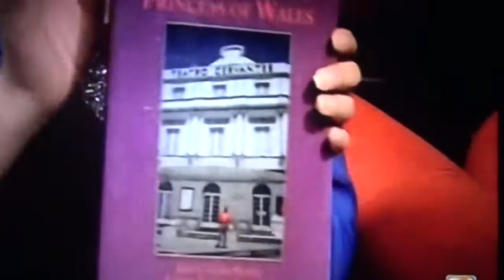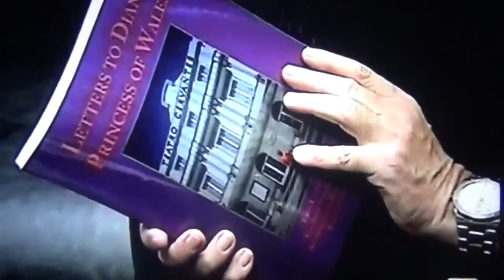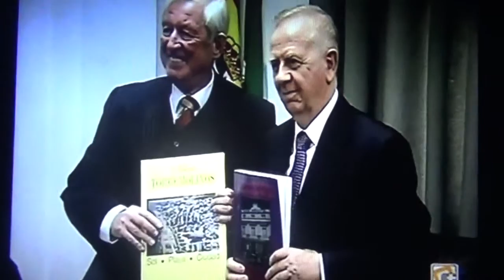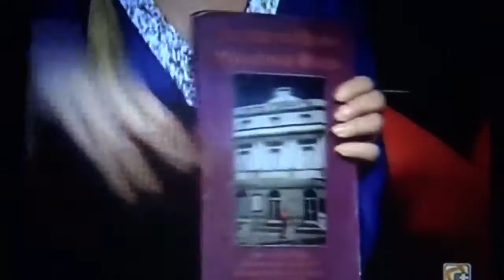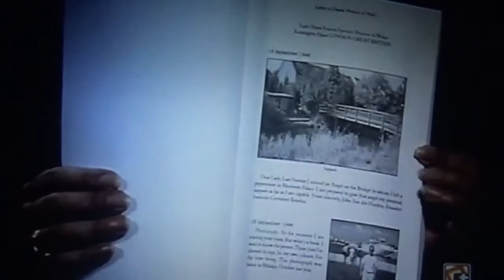2014012801 Interview Torrevisión met Roxanna Panero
Letters to Diana, Princess of Wales. ¿Lo he pronunciado bien Señor Van der Heyden?

Sí. Y también mi apellido. Porque es muy difícil para una Española. Señor Van der Heyden. Debe de haber recorrido gran parte de Europa ¿No? Sí. Bueno. Muchísimas gracias, John van der Heyden, por acompañarnos en esta noche. Nosotros nos somos que podemos aportar con usted porque usted ha publicado este libro. Lo ha publicado ya en 2002 Pero hace poco ha sido recibido por el alcalde de Torremolinos, Pedro Fernandez Montes, y usted le ha regalado un ejemplar de las cartas que usted le escribió a Ladi Di. Cuéntenos cuando empieza este intercambio de comunicación entre usted y La Princesa de Gales.

Para decir la verdad la historia ya empezó en 1992. Yo había fundado el Instituto Cervantes en los Países Bajos. Por eso tengo un marco comercial registrado porque antes fui director de un instituto de idiomas en los Países Bajos. Luego fui a especializarme en español y gradué en el tema de Cervantes. Hice un estudio de literatura española en la Universidad de Nimega. Entonces yo me daba cuenta de que Diana ya sabía de mi proyecto y después de haber fundado el Instituto Cervantes Benelux fui a ver a mis colegas en Alcalá de Henares y hice un viaje a través de toda España. También aquí en la Costa del Sol para establecer contactos con institutos de idiomas. Aquí en Málaga por ejemplo. Y yo fui recibido aquí en Benalmádena por la policía y me guardaron. Con la policía. Me ascoltaron. Pero yo empecé en 1996 en ejecutar el proyecto, el plan de empresa que había escrito. Pero lo más importante es que en 1992 cuando tenía esa conversación con el Secretario General del Instituto Cervantes en Alcalá de Henares, que fue Don Juan Gimeno Ullastres, me había contado que mi proyecto fue muy interesante pero primero teníamos que solucionar el problema del nombre. Y por eso yo regresé a los Países Bajos y fui a una firma de abogados y ellos me aconsejaron de fundar una fundación. Entonces el día 8 de octubre de 1992 fundé la Stichting Cervantes Benelux o sea Fundación Cervantes del Benelux con el motivo de tener un cuerpo jurídico para juntar todas las actividades que tenemos aquí en España pero que teníamos planeado también en nuestro país. En los Países Bajos.

Y Señor Van der Heyden ¿Cuándo comienza su relación con Diana de Gales? Yo quisiera saber una cosa. (dirigiéndose a la cámara) Él escribió cartas a Lady Di pero el proviene de una familia más antigua de Holanda.

Sí, sí. Yo he hecho un estudio de genealogía y encontré a un caballero, Gillis van der Heyden, en la Edad Media. Tenía un hijo Guillermo Primero, Guillermo Segundo, Guillermo Tercero, Guillermo Cuarto…. Ja, ja, ja. Son todos Van der Heydenes. En latín Heydanus. Y él causó La Guerra de Flandes en 1566. Contra los Españoles.

¿Cómo Van Gelsing? Que es una familia de vampiros. Una casa de vampiros. Me suena ‘John van der Heyden’. I me vino a la mente ‘Van Gelsing’. Bueno es una cosa de las mías. No se preocupe. (Al público): Yo como Española con un Holandés ¿pero cuánto tiempo ya lleva en nuestra provincia? Quince años ahora. Nos vamos a hablar del año 1996 cuando usted se regresa a los Países Bajos para...

Esto fue en el año 1992. Pero en aquel año también he tenido una conversación con la agregada cultural de la Embajada de España en La Haya. Y ella me contó “Pues, Señor Van der Heyden. Ahora tenemos un problema. Porque nosotros también estamos estableciendo un Instituto Cervantes y hay tres ministerios que se ocupan con el asunto. Y mi Colega aquí es El Rey de España. Porque El Rey es Presidente de Honor del Instituto Cervantes en Alcalá de Henares. Entonces para solucionar este problema yo invité a los Príncipes del Benelux y España en la junta de gobierno de la Fundación Cervantes Benelux: Guillermo Alejandro de los Países Bajos, Filip de Bélgica, Henri/Enrique de Luxemburgo y Felipe de España. Entonces… Yo tengo una comunicación con ellos. Una correspondencia. Esto lo hice el día 31 de julio de 1996. Y mandé una fax a Nuestra Reina. Fue completamente secreto hè. ¿A la holandesa o a la española? La neerlandesa. Etc.

INSTITUTO CERVANTES BENELUX está legalmente depositado como marca comercial en el registro de marcas del Benelux-Bureau voor de Intellectuele Eigendom bajo los números de depósito 0508277 y 843323 en clase 41: educación, enseñanza y cursos y es un nombre comercial de la Fundación Stichting Cervantes Benelux en Nimega, inscrito bajo número 41211928 de la Cámara de Comercios en Amsterdam. Instituto Cervantes Limited is registered for England and Wales under Company No. 3300636 at Companies House Cardiff.